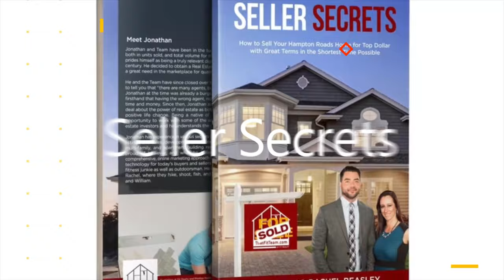Moving to Suffolk Virginia | IS SUFFOLK VA, A GOOD PLACE TO LIVE?!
Moving to Hampton Roads and wondering if Suffolk is right for you? We offer a bunch of insight to what is going on in Suffolk right now. As well as whether its the right place for you to live. Lastly we let you know what the locals are talking about, and as a bonus here are our top three eateries in the area!